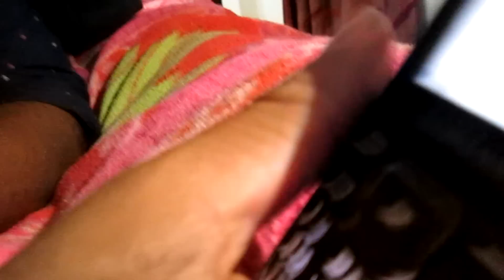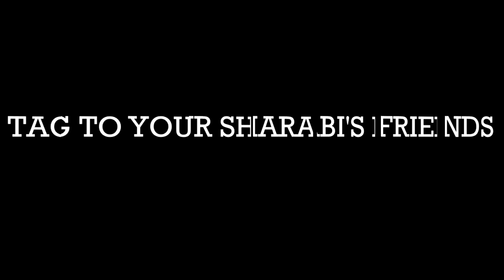CHIVAS REGAL-THE UNTOLD STORY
when you don't invite your dad # don't forget iPhone 7 64GB ;) # chakhna's importance for daaru :p

Special Thanks To: ISHAN & GIFTY GULATI